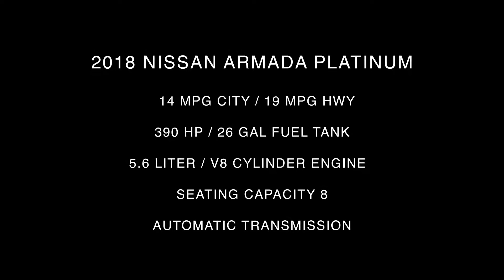2018 Nissan Armada Platinum Inside Out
Take An Inside Out Tour Of Our All New 2018 Nissan Armada Platinum / ST#1057505